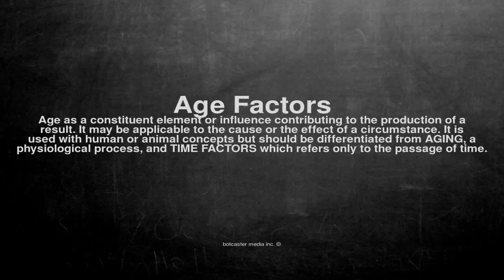Medical vocabulary: What does Age Factors mean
What does Age Factors mean in English?